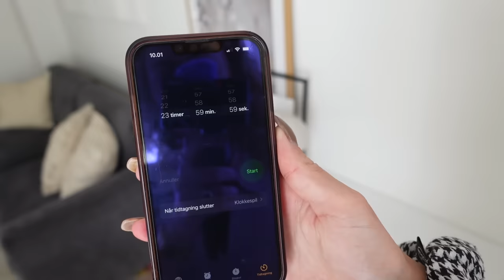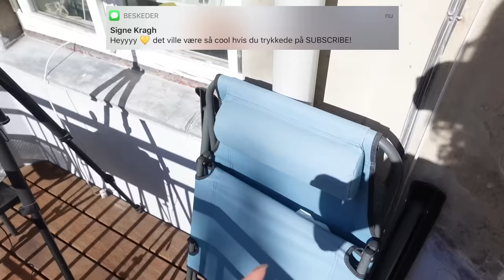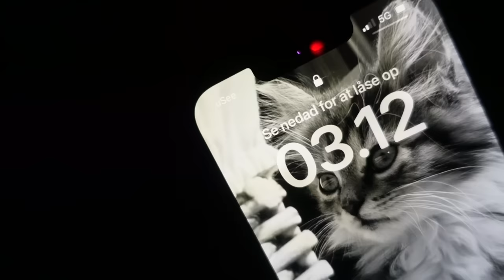JEG LEVER 24 TIMER PÅ MIN ALTAN!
Wooow en oplevelse, at være 'fanget' et sted så længe. Jeg tog udfordringen op, og levede 24 timer på min altan! Se hvordan det gik!

25 år gammel
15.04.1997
1.71 cm
Fra Sønderjylland